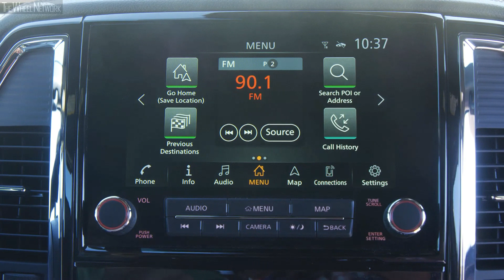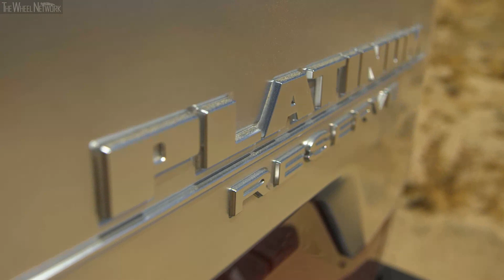2020 Nissan TITAN Platinum Reserve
It takes a big stage to debut a big truck – which is why Nissan selected the State Fair of Texas to launch the new, redesigned 2020 Nissan TITAN full-size pickup here today. The new TITAN builds on the foundation of America’s Best Truck Warranty1 and exceptional quality as the J.D. Power top-ranked "Large Light Duty Truck" in the 2019 Initial Quality Study (IQS).

The changes to TITAN for the 2020 model year include a bold new front end design highlighted by an aggressive new grille and light configuration, a family-oriented interior redesign dominated by a high-resolution Integrated Command Center with 9-inch touchscreen with internal WiFi router, an extensive list of advanced available safety technology – including class-exclusive standard Rear Automatic Braking – and enhanced driving performance.

The 2020 TITAN will be offered in King Cab and Crew Cab body configurations and five well-equipped graded levels – S, SV, PRO-4X, SL and Platinum Reserve. The new TITAN reinforces Nissan Intelligent Mobility, including standard Nissan Safety Shield 360 technology for all grade levels. It goes on sale in early 2020.

"The annual State Fair of Texas is deep in the heart of truck country – with more than 2 million fairgoers attending each year. What better arena for the world debut of this powerful new 2020 TITAN," said Tiago Castro, director, North American Light Commercial Vehicles Business Unit, Nissan North America, Inc.

The 2020 TITAN redesign was led by a team at Nissan Design America (NDA) in La Jolla, Calif., the creators of both the original TITAN and the current generation design. Following a theme of "Powerful Warrior," the designers emphasized the "solid beam" construction and commanding presence with a high-tech appearance to the large LED headlights and "double boomerang" LED daytime running lights. New all-LED lighting has been added to the pickup bed, while the rear exterior design includes new LED lights and tailgate finishers. Other new exterior items include the front bumper, interlocking frame grille and surround, fog lights, badging, new wheel designs and three dynamic new colors.

"TITAN’s powerful new look matches its powerful new 400 hp-strong powertrain. In addition, it includes a higher degree of differentiation between grade levels. For example, there are three separate grille designs and five different wheels, allowing for more owner customization straight from the factory," said Castro.

The sense of commanding technology continues into the redesigned TITAN interior, which combines first-class accommodations with a sense of crafted detailing and premium finishes. A 7-inch programmable driver information display dominates the instrument panel, while an available 9-inch touchscreen is integrated into the center area. Special attention was also paid to the design of every detail, from the flexible smartphone holder/charging system to placement of the assist grips. A few things haven’t changed, such as the available 12-speaker Fender Premium Audio System and standard Apple CarPlay and Android Auto.

TITAN Crew Cab model occupants are treated to a new available Dual Panel Panoramic Moonroof, one of the largest in the segment measuring over three-feet square.

Every 2020 TITAN is powered by a 5.6-liter Endurance V8 gasoline engine rated at 400 horsepower and 413 lb-ft of torque. Both horsepower and standard torque ratings are the best in class.

The engine is mated with a new 9-speed automatic transmission with a larger final gear ratio – providing smoother and faster acceleration. TITAN is again available in a choice of 4x2 or 4x4 drive configurations.

The 2020 TITAN is also a showcase for Nissan Intelligent Mobility technologies, starting with standard Nissan Safety Shield 360 – a suite of six advanced driver-assist systems. Safety Shield 360 includes Automatic Emergency Braking with Pedestrian Detection, Blind Spot Warning, Rear Cross Traffic Alert, Lane Departure Warning, High Beam Assist and class-exclusive Rear Automatic Braking.

The new TITAN also features a number of other class-exclusive technologies – Intelligent Forward Collision Warning, standard Blind Spot Warning, Rear Cross Traffic Alert and Intelligent Around View Monitor. Other systems include Intelligent Cruise Control, Intelligent Driver Alertness, Traffic Sign Recognition and Nissan’s innovative Rear Door Alert.

All 2020 TITAN models are covered by Nissan’s "America’s Best Truck Warranty" – featuring bumper-to-bumper coverage of 5-years/100,000-miles, whichever comes first. The warranty includes basic and powertrain coverage.